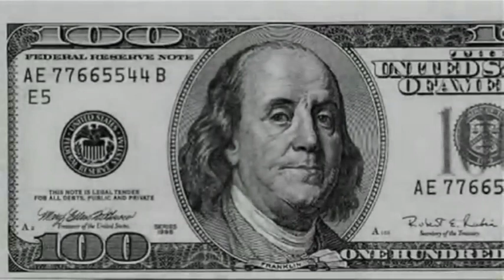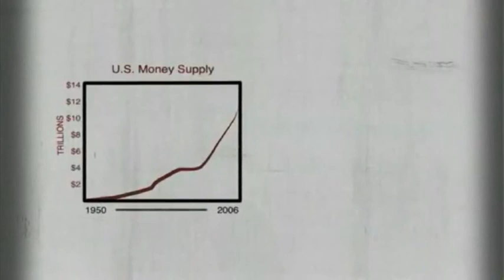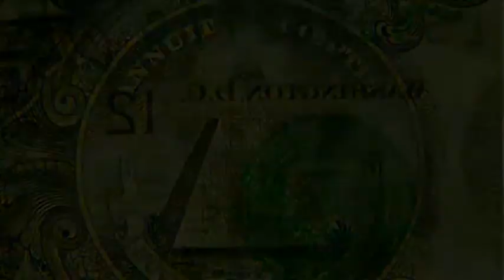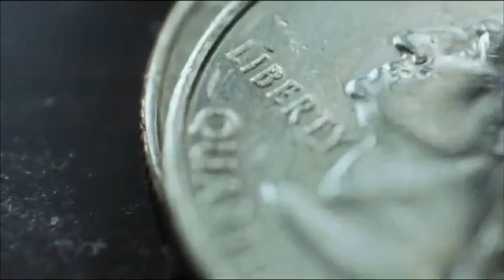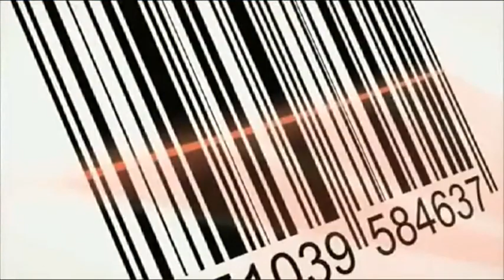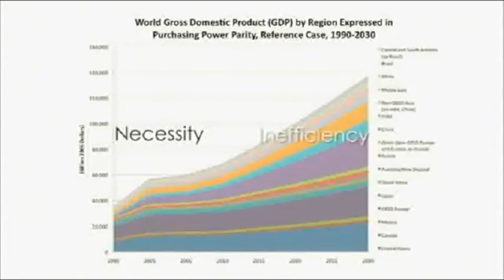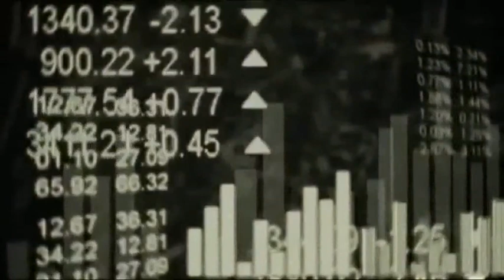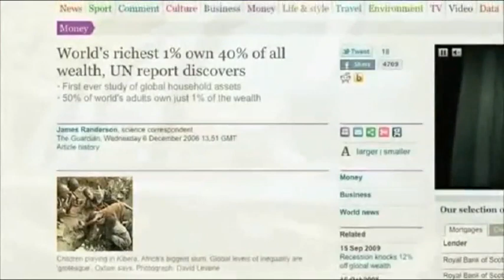A Bear Market Is Where Angels Fear To Tread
[May 25, 2011] PODCAST CONTENTS
★ we shared what we know with Greece,
★ papering over the problem never works,
★ massive amounts of foreclosures on homes in the US.